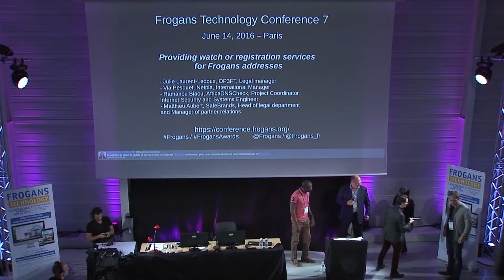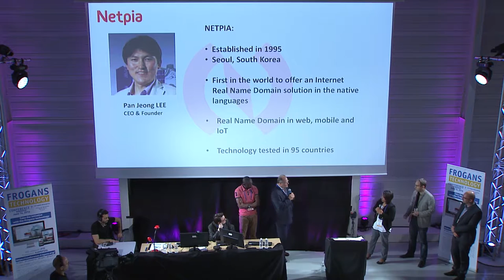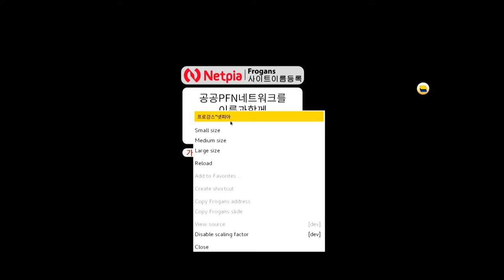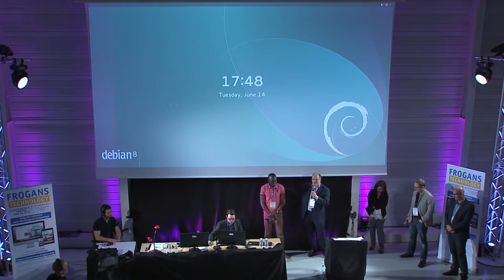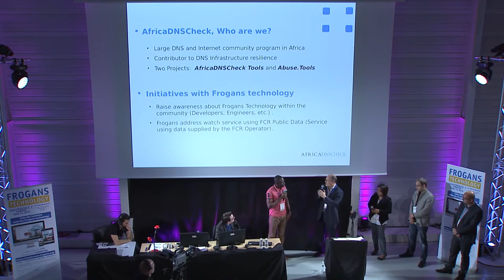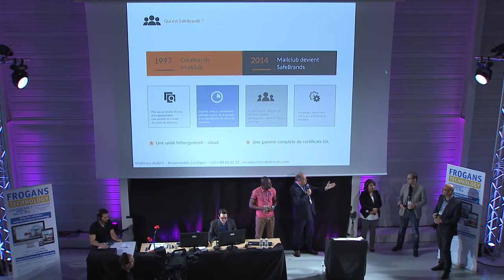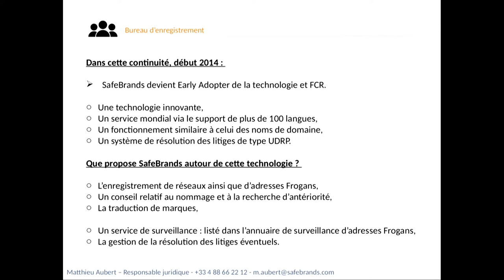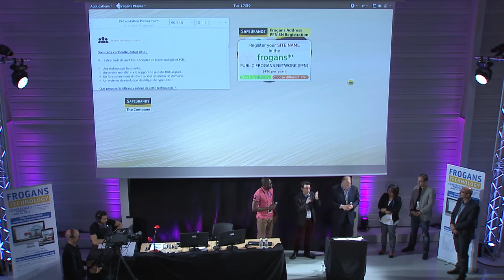FTC7 - Fournir des services de surveillance ou d'enregistrement d'adresses Frogans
Frogans Technology Conference 7 - 14 juin 2016 – Les quatre administrateurs de compte FCR partenaires de Frogans Awards 2 parlent de leurs services de surveillance ou d'enregistrement d'adresses Frogans et présentent leurs sites Frogans en production :
- Via Pesquet, Netpia Manager international
- Ramanou Biaou, AfricaDNSCheck Coordonnateur du Projet, Ingénieur Système et Sécurité Internet
- Matthieu Aubert, SafeBrands Responsable du département juridique et des partenariats